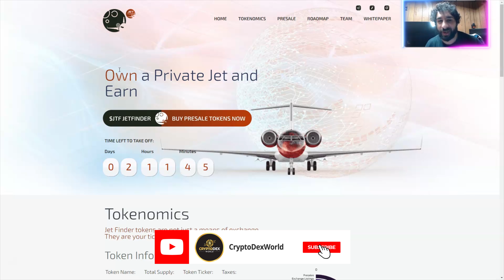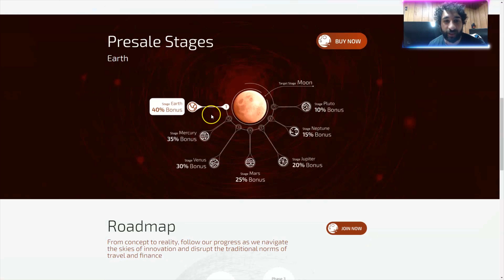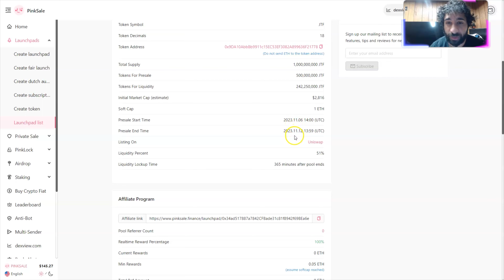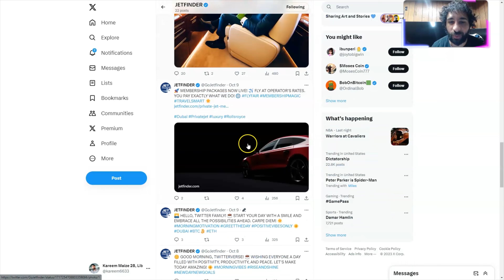NEW CRYPTO PROJECT🔥JET FINDER🔥GOING TO THE MOON FOR SURE🔥🔥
●▬▬▬▬▬▬▬▬ 🔥 CryptoDexWorld Academy🔥  ▬▬▬▬▬▬▬▬●

The Ultimate Course for Beginners: Get the first lesson for FREE:
Jet Finder is a marketplace that specializes in the sales and chartering of luxury private aircraft that.focus on the high-end aviation industry.Jet Finder protocol is set to transform the way jets are owned and used around the globe.

If you want to know more about Jet Finder then watch the video on our channel.

●▬▬▬▬▬▬▬▬ Useful Links  ▬▬▬▬▬▬▬▬●